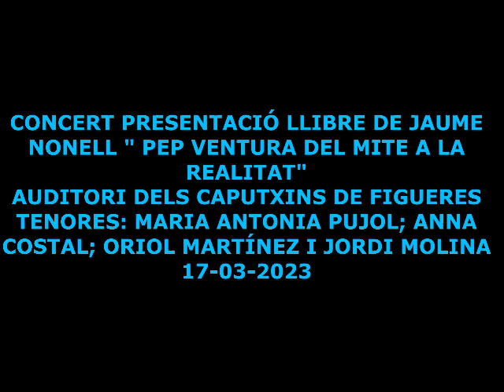CONCERT PRESENTACIÓ DEL LLIBRE" PEP VENTURA, DEL MITE A LA REALITAT" DE JAUME NONELL.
SARDANES DE PEP VENTURA INTERPRETADES PER ELS TENORES, MARIA ANTONIA PUJOL, ANNA COSTAL, ORIOL MARTINEZ I JORDI MOLINA, QUE N'HA FETS ELS ARRANJAMENTS.